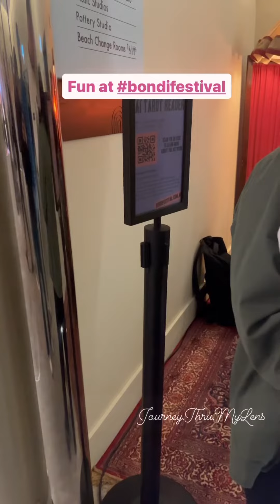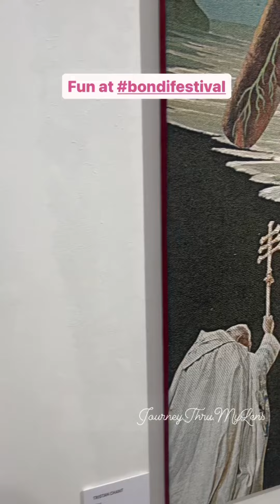Bondi Winter Fest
Bondi Winter Fest is here… Come enjoy with your family & friends🤩🎉 at @bondifest
There’s ice rink, ferris wheels, Waverley art gallery, story telling , performances and much more 😀